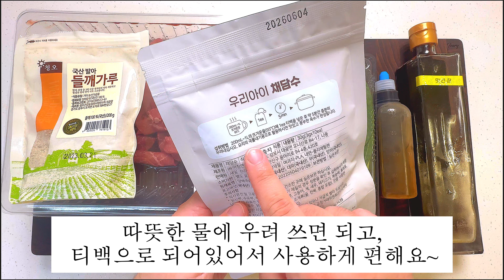엄마표 이유식 | 유아식 | 청경채 소고기 말이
안녕하세요 :)
오늘은 완료기 이유식으로 청경채 소고기말이를 준비했습니다.
모유를 끊으면서 아기들에게는 철분섭취가 필수 적 인데요~
그래서 청경채나 시금치 등을 많이 먹이시죠~
오늘은 청경채만 주면 잘 안먹으니까  소고기 안에 청경채무침을 넣고
돌돌 말아 졸이는 이유식을 준비했어요~

요번 이유식 쿠킹클래스에 다른 이유식과 함께 커리큘럼으로 짠 음식인데
미리 소개와 연습삼아 올려봅니다~

이유식 시작하면 잘 안 먹는 아기들 많지요~
힘들어하는 엄마들에게 도움이 됐으면 좋겠습니다~